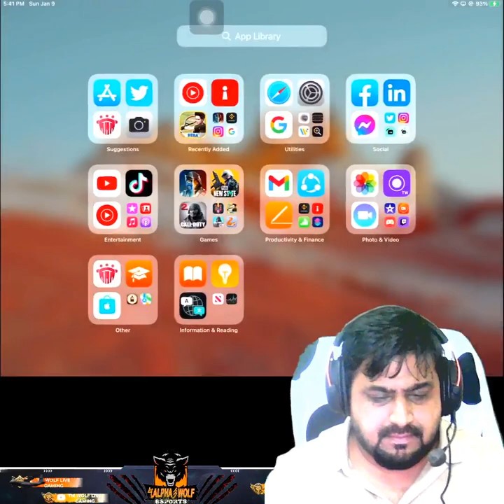Pakistan Funny Stream Tapa Tap416 Welcome Alpha Family Tapa Tap416 P 665741204596083